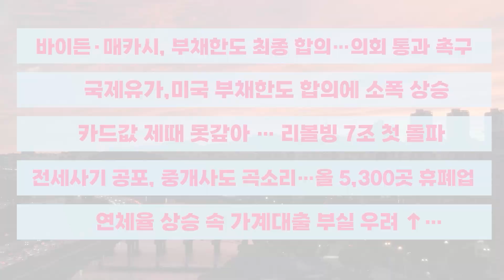🔥문현진의 불주댕이🔥 | 불타는 금요일 주식 이슈 TOP 5 | 6월 첫째 주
📢 본 영상에서 제공하는 정보는 투자판단에 대한 조언일 뿐, 해당 종목의 가치의 상승과 하락을 보장하지는 않습니다. 투자에 대한 판단과 결정은 투자자 본인에게 있음을 알려드립니다.

🎵Track : Summary -